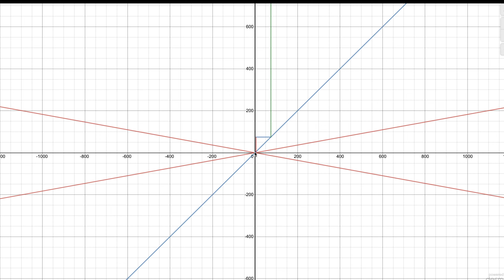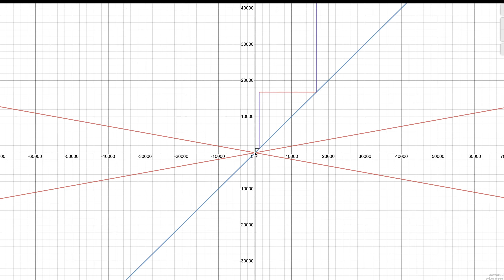Korobeiniki Fractal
Uh Oh Math